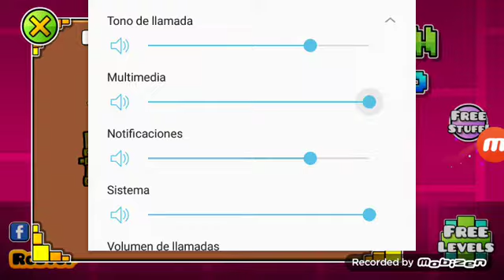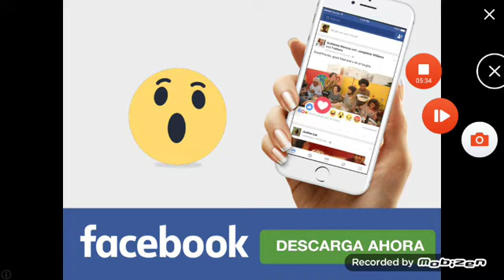Juego giooometri dah